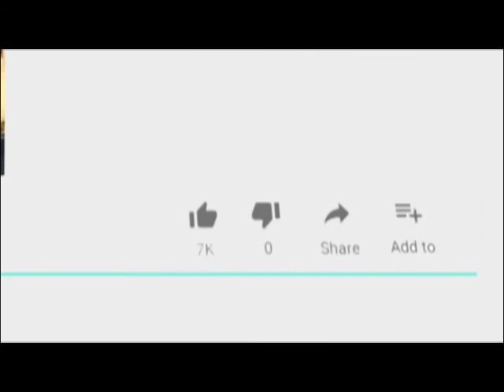गंज गुरुद्वारे के पास पिछले महीने भर से चल रहे नाली निर्माण कार्य से स्थानीय लोग परेशान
18 Feb 2019,
   गंज गुरुद्वारे के पास पिछले महीने भर से चल रहे नाली निर्माण कार्य से स्थानीय लोगों को काफी समस्याओं का सामना करना पड़ रहा है। स्थानीय लोगों का आरोप है कि जिला प्रशासन द्वारा बहुत धीमी गति से नाली निर्माण का काम चल रहा है जिसके चलते स्थानीय लोग गंदे पानी की बदबू से बीमार भी पड़ रहे हैं। स्थानीय लोगों ने जिला प्रशासन से नाली निर्माण कार्य की गति में तेजी लाने की मांग की है।.